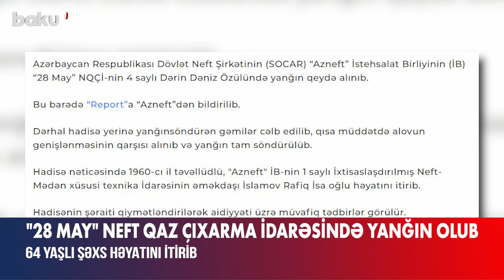"28 May" NQÇİ-nin 4 saylı Dərin Dəniz Özülündə yanğın olub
28 May" NQÇİ-nin 4 saylı Dərin Dəniz Özülündə yanğın olub

SOCAR-ın “Azneft” İstehsalat Birliyinin “28 May” neft-qaz çıxarma idarəsində yanğın olub.
Bu barədə “Report”a “Azneft” İB-dən məlumat verilib.
Dərhal hadisə yerinə yanğınsöndürən gəmilər cəlb edilib, qısa müddətdə alovun genişlənməsinin qarşısı alınıb, yanğın tam söndürülüb.
Hadisə nəticəsində “Azneft” İB-nin 1 saylı İxtisaslaşdırılmış Neft-Mədən xüsusi texnika İdarəsinin əməkdaşı 64 yaşlı İslamov Rafiq İsa oğlu həyatını itirib.
Hadisənin şəraiti qiymətləndirilərək aidiyyəti üzrə müvafiq tədbirlər görülür.

28 May" NQÇİ-nin 4 saylı Dərin Dəniz Özülündə yanğın olub